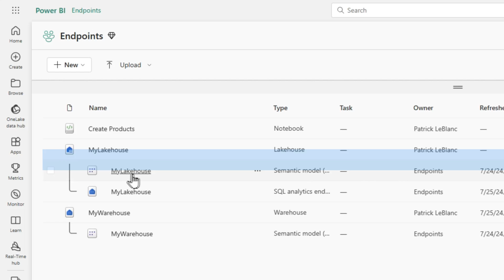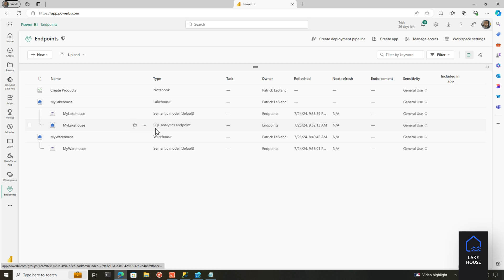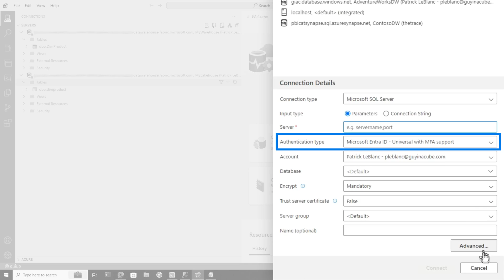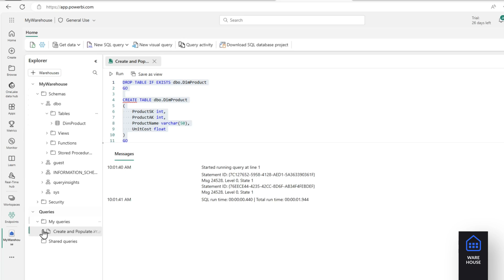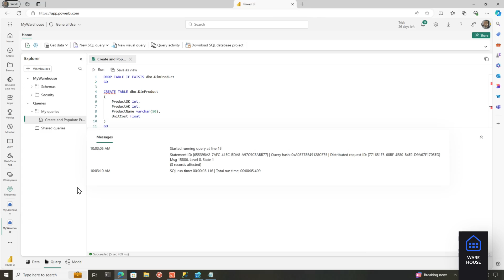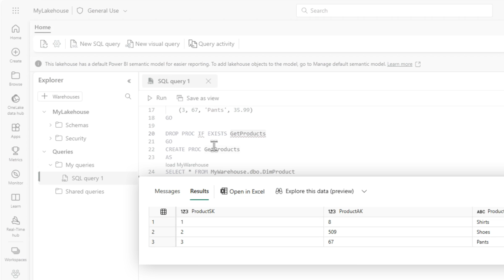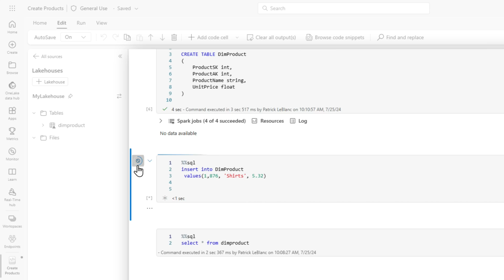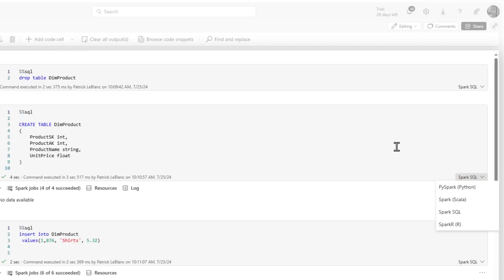Which Microsoft Fabric SQL Analytics Endpoint should you use?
Both the Microsoft Fabric lakehouse and warehouse have a SQL Analytics Endpoint. But they have different limitations. Which one is the right one to use? Patrick breaks it down!